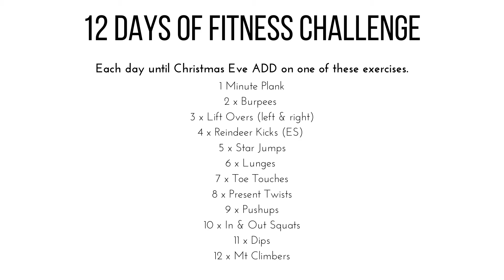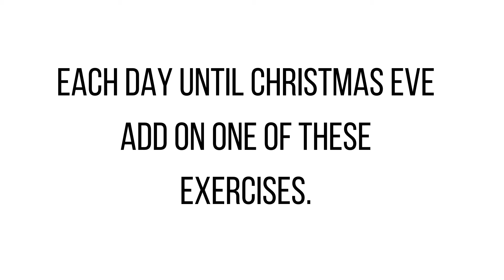Rapid Home Workout - 12 days of Fitness Challenge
Workout - 12 days of Fitness Challenge!!

This was fun to create & excited to hopefully see many get amongst this challenge leading into Christmas time. Even if there was a missed exercise...originally.

Each day until Christmas Eve ADD on one of these exercises

1 min plank
2 x Burpees
3 x Lift Overs (left & right)
4 x Reindeer Kicks (ES)
5 x Star Jumps
6 x Lunges
7 x Toe Touches
8 x Present Twists
9 x Pushups
10 x In & Out Squats
11 x Dips
12 x Mt Climbers